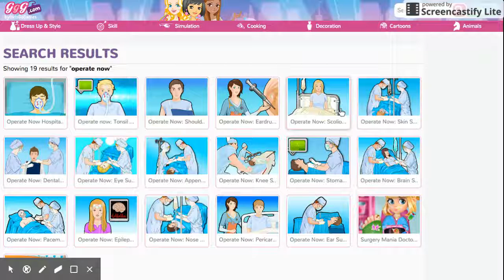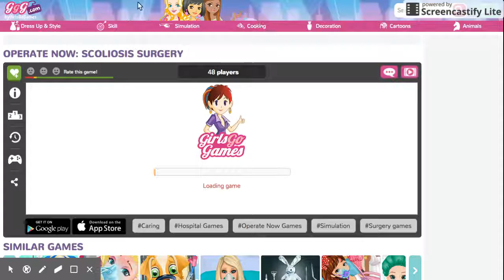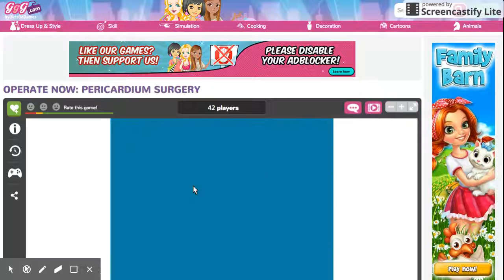Pericardium Surgery....apparently for kids.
Tate- tate.chapman
Emily- emi.kitty_